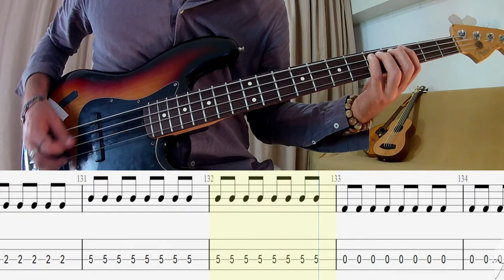Still Corners - The Trip BASS COVER + TAB + SCORE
Bass transcription/tabs Still Corners - The Trip